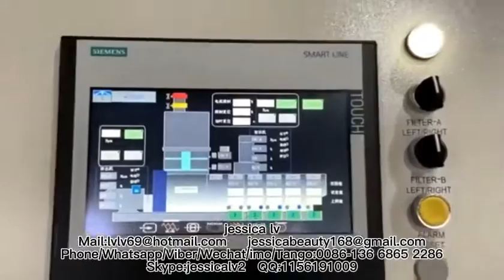pet bottle pp ps pe film wastage recycle machine/granule machine /pellet machine